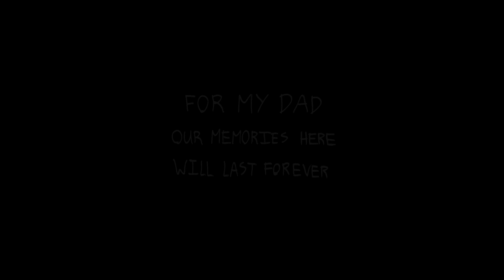One Memorable Family Adventure in Cape Hatteras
The North Carolina coast called Jonathan Applebaum and his family to create lasting memories along the shores of the Pamlico Sound. From voyaging on the Ocracoke Ferry to climbing Cape Hatteras Lighthouse, the history behind Jonathan’s favorite coastal landmarks remains for the next generation.

We’ve planned itinerary items influenced by the family’s visit to the Outer Banks – get inspired with travel ideas straight from us

 Firsts That Last film directed by Jon Applebaum.

Be the first to hear of Firsts That Last Film Series updates on our channels: